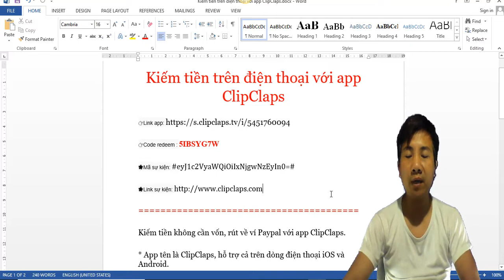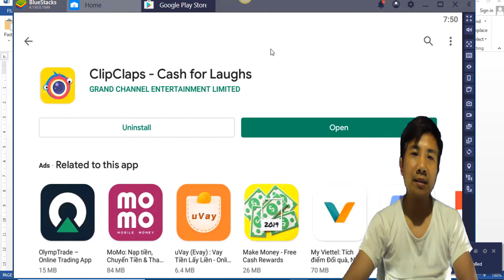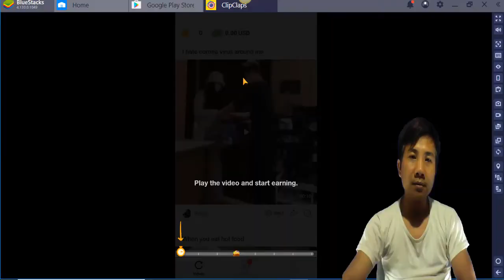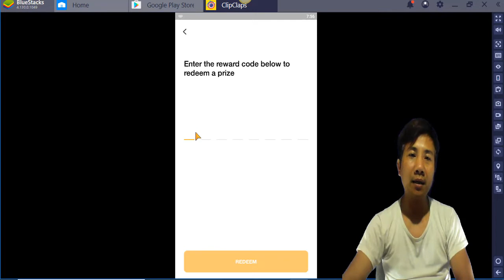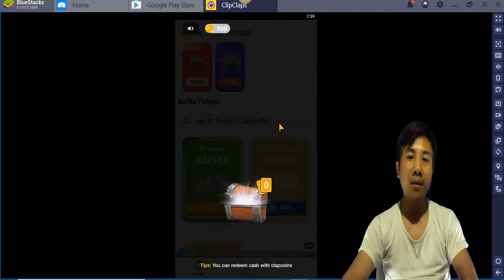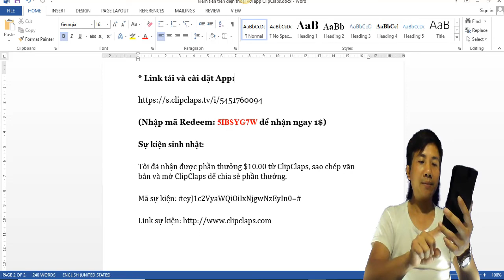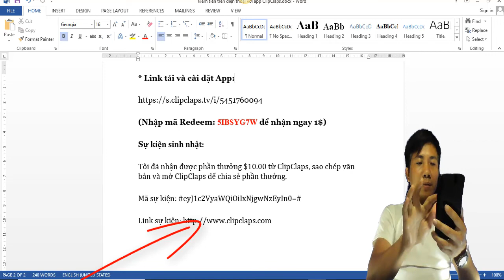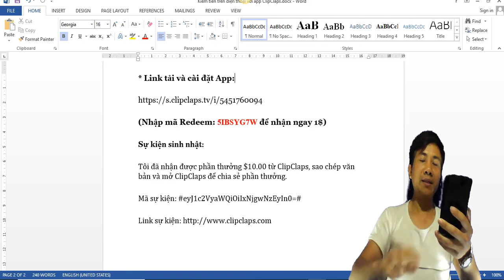Kiếm Tiền App ClipClaps Uy Tín - Cách Đăng ký clipclaps nhận ngay 1$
👉Nhập mã Code redeem nhận 1$ : 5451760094
Nghe Nhạc Kiếm Tiền App Current Rewards Siêu Uy Tín Năm 2020

Những Video hay nhất của Lê Văn Lực:
1. Hướng dẫn kiếm tiền với Tamodo không cần bỏ vốn Dự án Hot nhất 2020
2. Tổng hợp các trang mua sắm trực tuyến uy tín